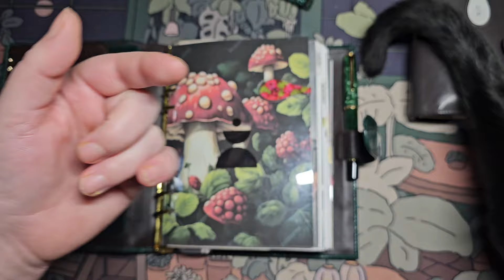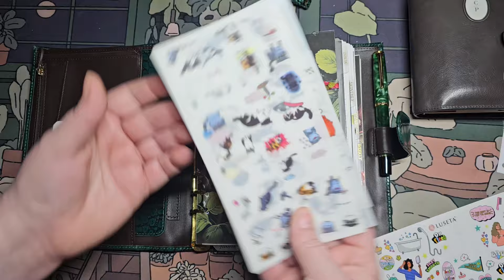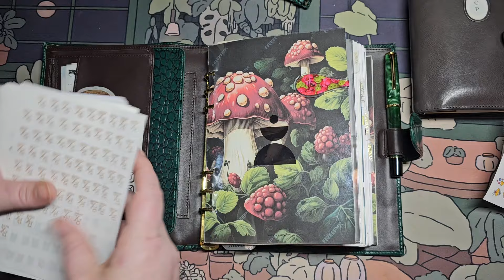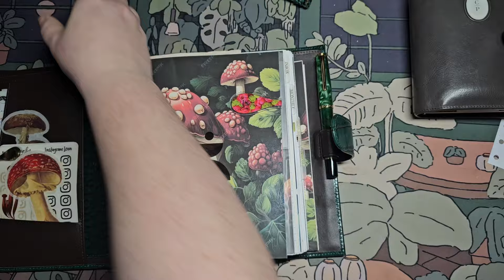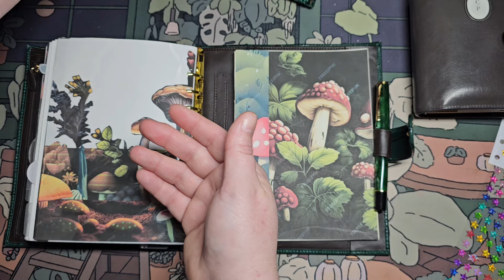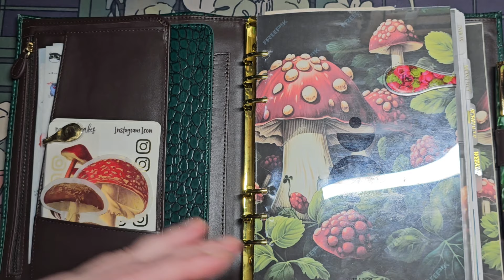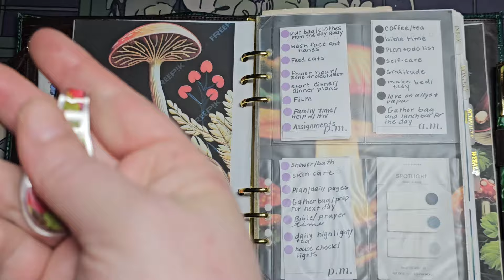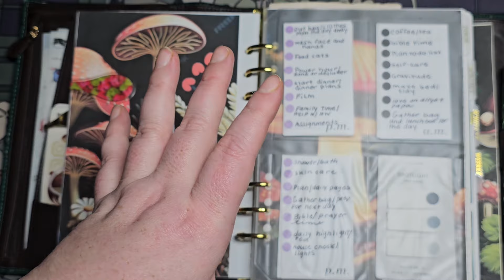A5 rings 2024 planning tools and aesthetic:Part 2 2024 A5 planner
This is part of my 2024 A5 planner series.